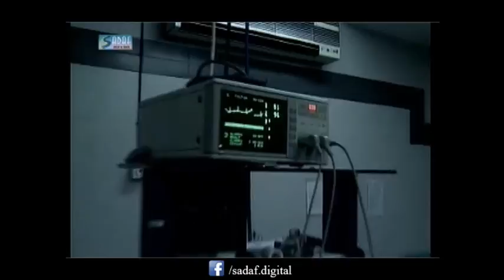Nini, Adeel Hashmi Ft. Tauqeer Nasir - Kaun Drama Serial | Episode#9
Kaun is a 2001 Pakistani Television Drama Serial Starring Veena Malik,Waqas Khan, Ali Tahir
it is Produced & Directed By: Nini Written By: Adeel Hashmi